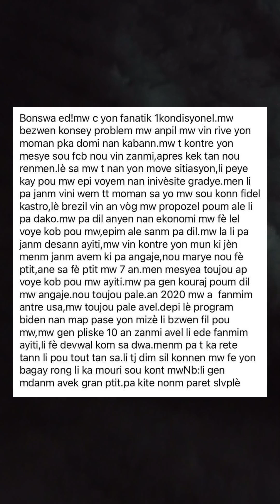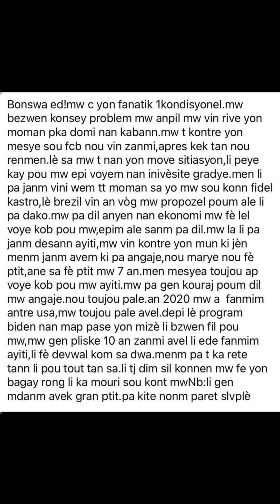Demoiselle sa Nan trouble kite yon kòmante pouw edel